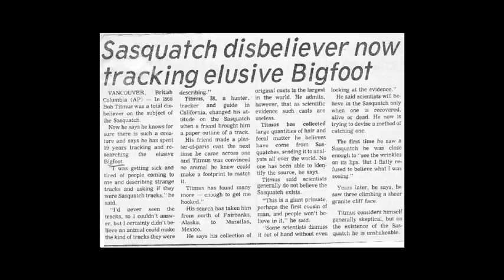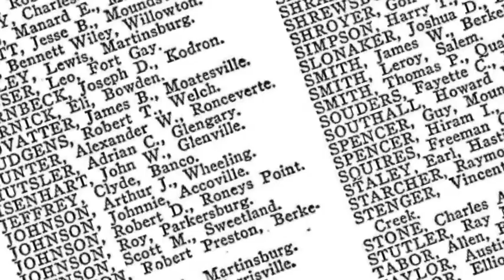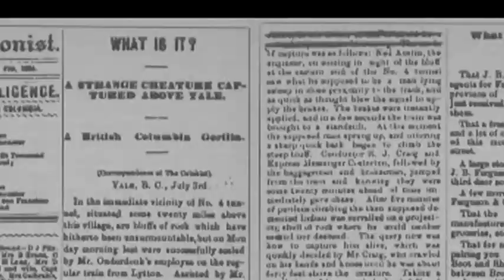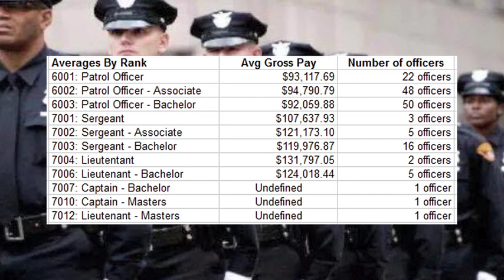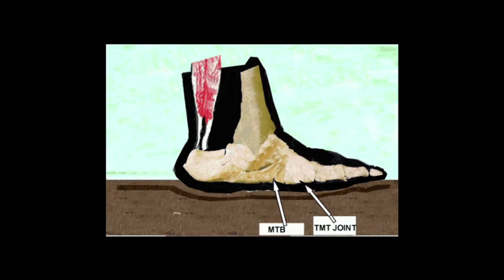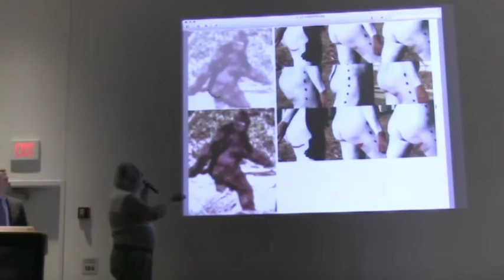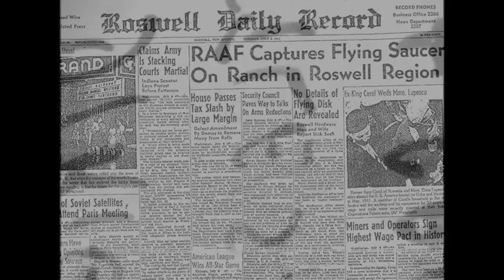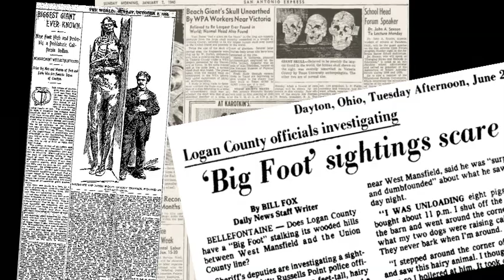SasquatchLIVE.net #1 - stories of cryptids, bigfoot, sasquatch & yeti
SasquatchLIVE.net #1